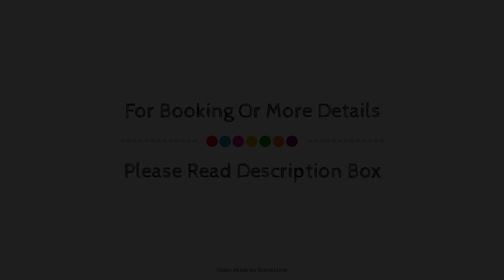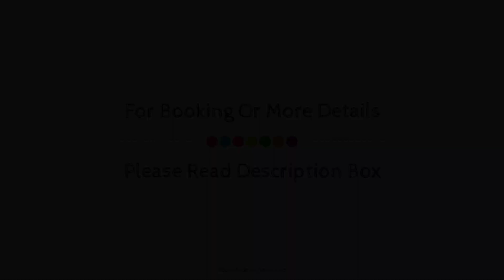Broomhills Farm River Eco Pods, Hethersgill, United Kingdom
Searching For
1. Broomhills Farm River Eco Pods - Hethersgill
2. Broomhills Farm River Eco Pods - Hethersgill Virtual Tour
3. Broomhills Farm River Eco Pods - Hethersgill Rooms
4. Broomhills Farm River Eco Pods - Hethersgill Amenities
5. Broomhills Farm River Eco Pods - Hethersgill Videos
6. Broomhills Farm River Eco Pods - Hethersgill Offers
7. Broomhills Farm River Eco Pods - Hethersgill Deals
Audio Credit:
Track Title: Blank Slate
Artist: VYEN